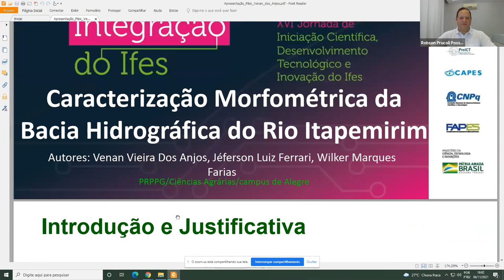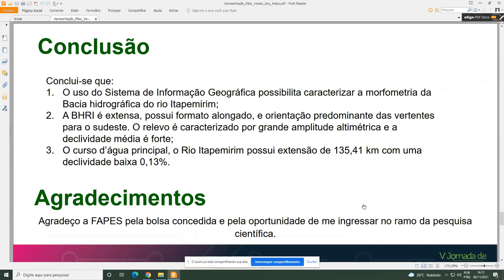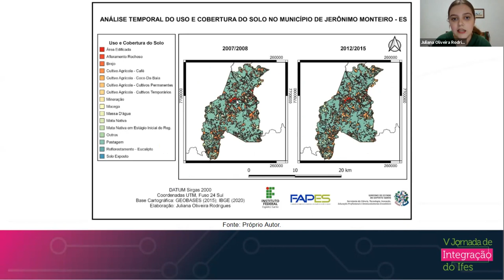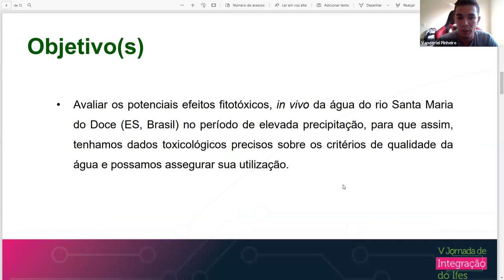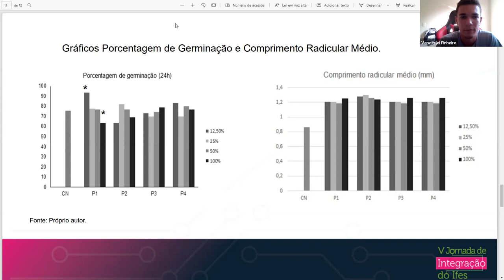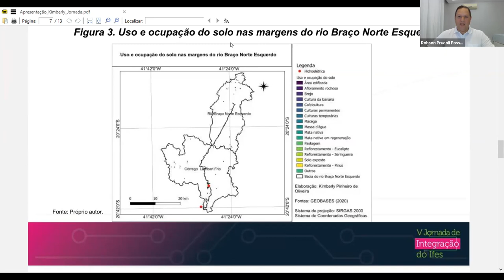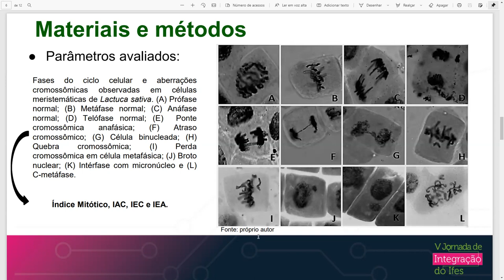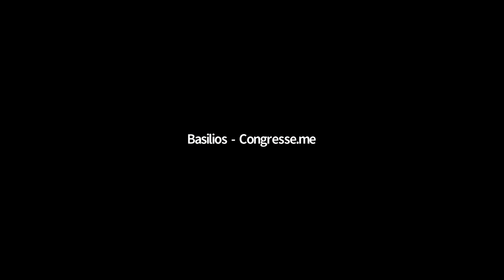Sessões de Apresentação de Trabalhos - Agrárias (C12). Dia 1 - Tarde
Tecnologia e Inovação na Agricultura Irrigada: Desafios do Uso Racional da Água. Salomão de Sousa Medeiros (IFPB)

Trabalhos da Sala:

(PRPPG) Israel Felipe Gonçalves Soares
Título: Avaliações morfoagronômicas de diferentes genótipos de sorgo silageiro.
Campus: Alegre
Orientador: ANA PAULA CANDIDO GABRIEL BERILLI

(PRPPG) thárssyla simão de carvalho souza
Título: Avaliações fisiológicas de diferentes genótipos de sorgo silageiro e suas possíveis correlações com os dados quantitativos.

(PRPPG) Antonio Marcos Azeredo Coutinho Rodrigues
Título: Fertilizantes de proteção integrada e teor de fósforo e nitrogênio em plantas de milho (Zea mays L.)
Campus: Alegre
Orientador: OTACILIO JOSE PASSOS RANGEL

(PRPPG) Rian Neves de Salles
Título: Desempenho agronômico da cultura do milho (Zea mays L.) adubado com fertilizantes fosfatados e nitrogenados de proteção integrada
Campus: Alegre

(PRPPG) Keylla Marques Ferreira
Título: Saquinhos de TNT e aplicação do polímero hidrorretentor (gel) na produção de mudas de jacarandá-da-Bahia em casa de vegetação, no estado nutricional, área foliar e sobrevivência.
Campus: Alegre
Orientador: Carlos Henrique Rodrigues de Oliveira

(PRPPG) Victor Emanuel Silva de Amorim
Título: Influência do uso de saquinhos de TNT e gel na produção de mudas de jacarandá-da-Bahia (Dalbergia nigra Vellozo) estabelecidos em casa de vegetação no acúmulo de biomassa e germinação
Campus: Alegre